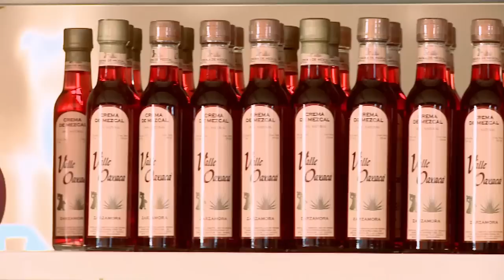Single village mezcal from the Del Maguey company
A visit to the village of Chichicapan in the highlands of Oaxaca to an artisan mezcal distillery.